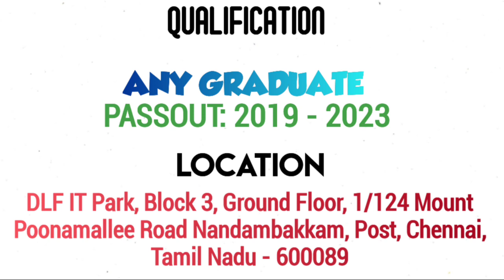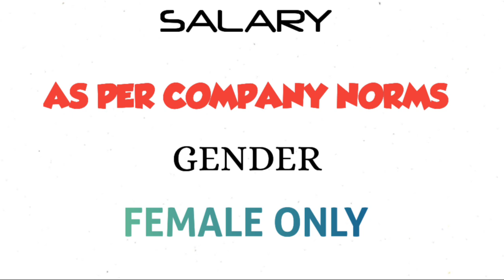5 நிறுவனங்களின் வேலைவாய்ப்புகள்||Male & Female||Chennai Jobs||Hosur Jobs||Permanent Jobs||Mnc Jobs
DO SUPPORT